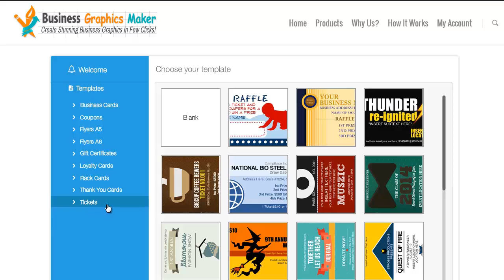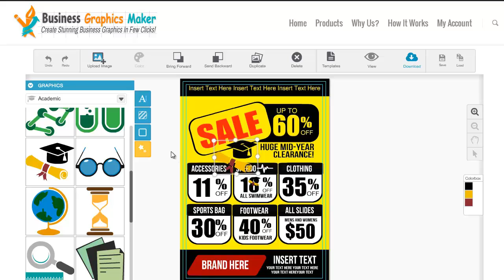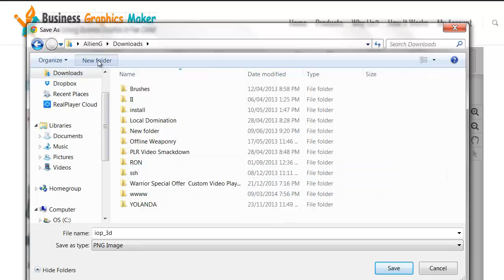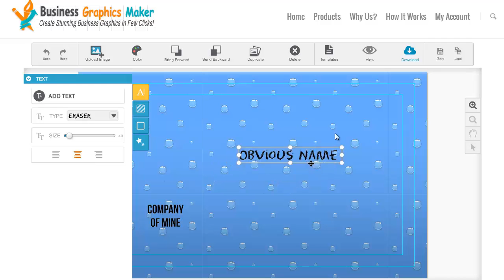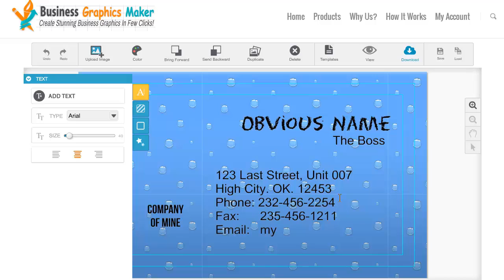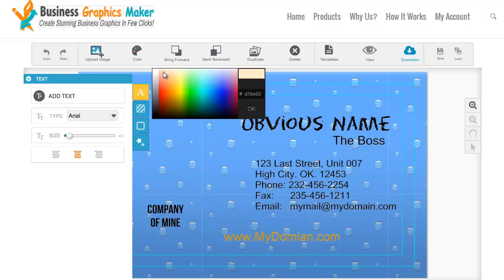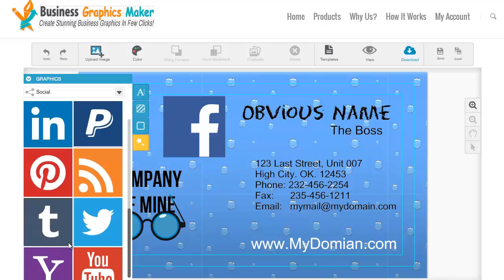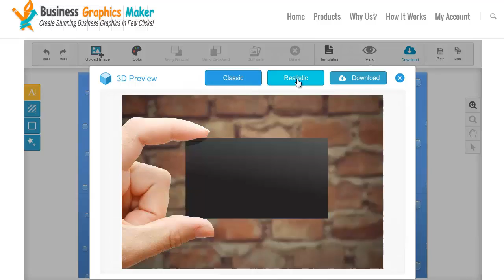Here's How To Use Business Graphics Maker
Create Professional Flyers, Business Cards, Loyalty Cards, Tickets, Gift Certificates, Rack Cards, Thank You Cards and More Using Business Graphics Maker Software! No, You Don't Need To Install Any Software It Works On Mac & PC.